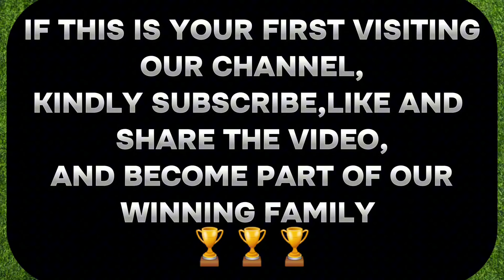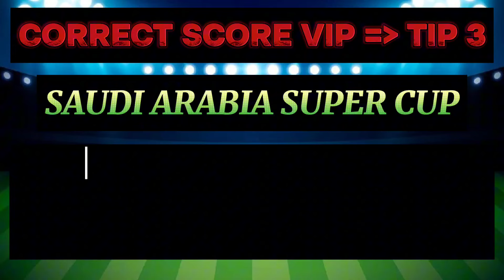CORRECT SCORE PREDICTIONS TODAY: |11/04/2024| FOOTBALL PREDICTIONS TODAY.